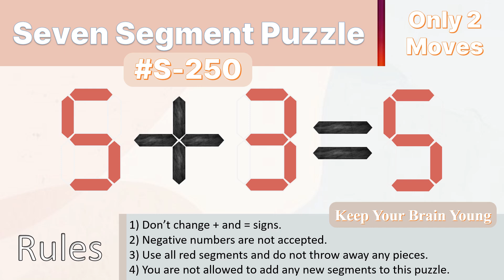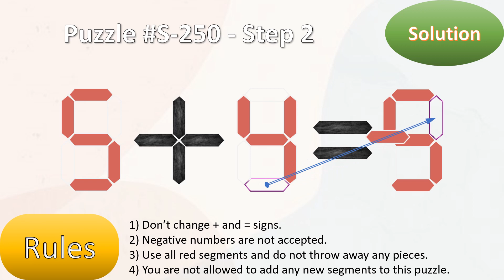Seven Segment Puzzle no.S-250 ( 5 + 3 = 5) With solution.